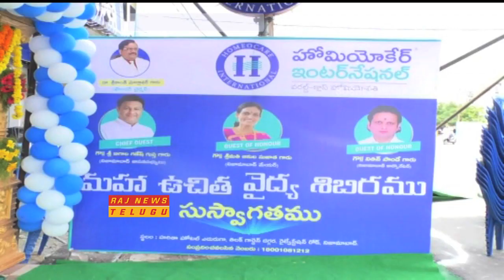Homeocare International New Branch Started in Nizamabad || Srikanth Morlawar || Raj News